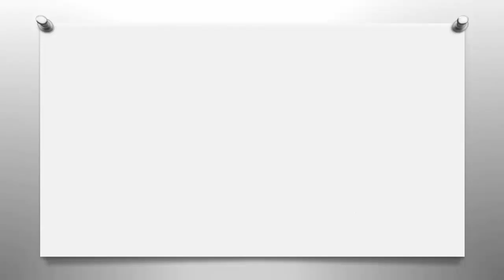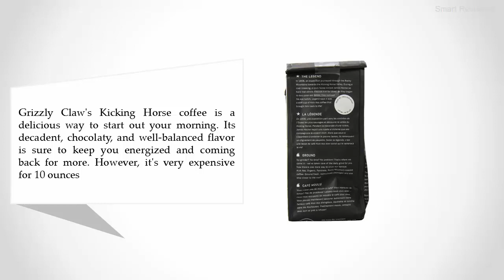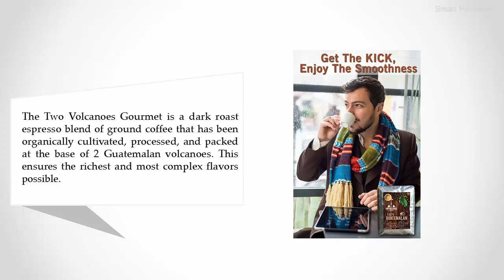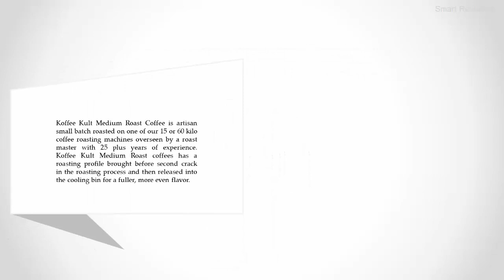Best Ground Coffee -Review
The 5 Best Ground Coffee

Hi,
Are you looking for the Best Ground Coffee. We spent hours to find out the Ground Coffee for you and create a review video. In this video review you will find the top products list, what is the feature of these products and why you should buy it.